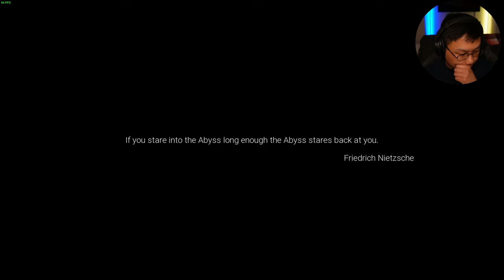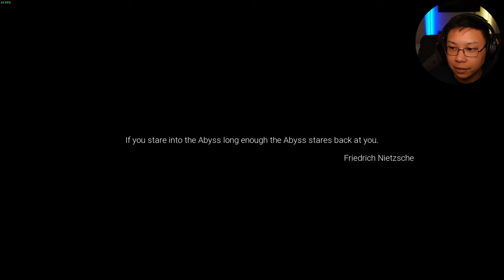A HYPER REALISTIC GAME THAT HEARS YOU ⁽ᴵ ᶜᵒᵘˡᵈⁿ'ᵗ ᵈᵒ ᶦᵗ⁾ | Silent Breath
Horror Games are a lot for me. I am new to this genre and I am so glad I played this in the morning instead of night.